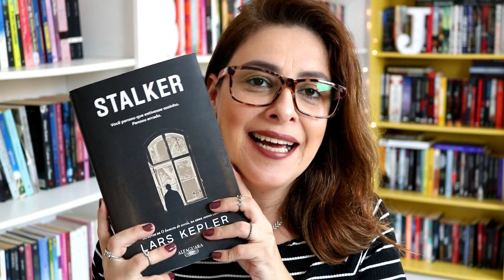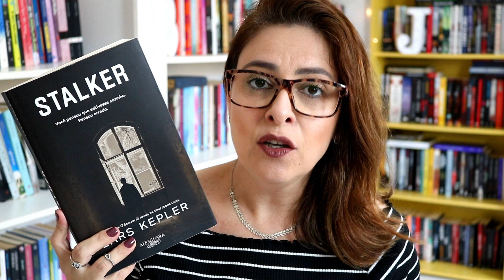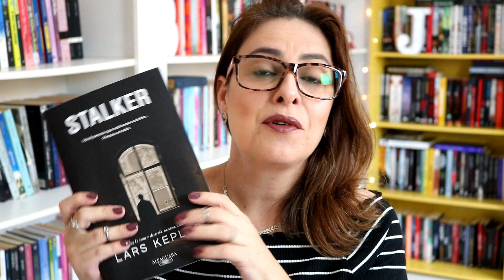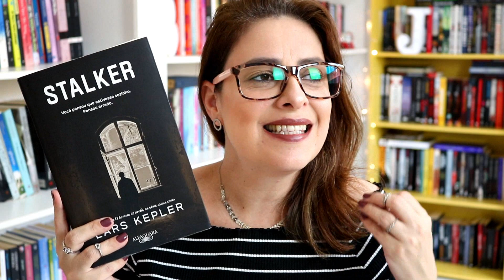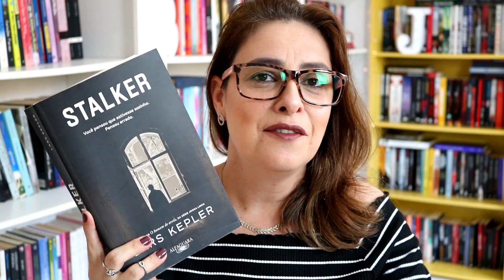STALKER - Lars Kepler | Ju Oliveira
Eu e o André do IG @livrosdesuspense fizemos a leitura de STALKER, novo livro do casal Lars Kepler. Li a edição em português e o André leu em inglês.  A experiência foi incrível, já que somos super fãs desse casal maravilhoso! Durante a leitura, discutimos bastante sobre a trama, os personagens e a genialidade do casal que cria histórias arrebatadoras.
Quer saber o que nós achamos? Assiste o vídeo e depois corre lá no

►COMPRE O LIVRO NA AMAZON E COLABORE COM O CANAL: